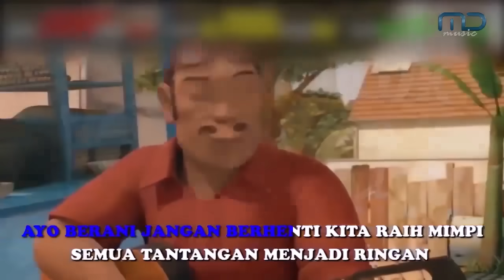Adit & Sopo Jarwo | Bang Jarwo Tiba, Semua Bahagia